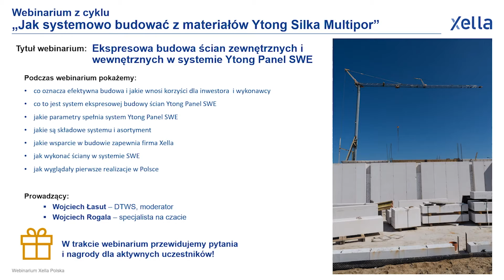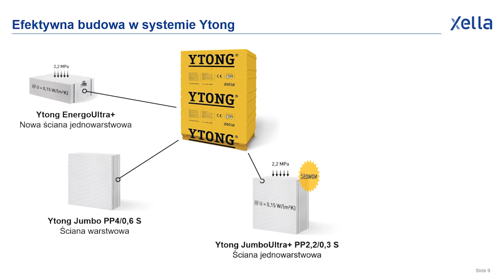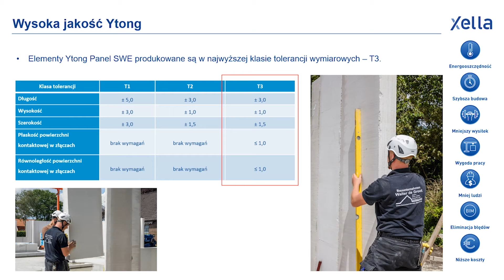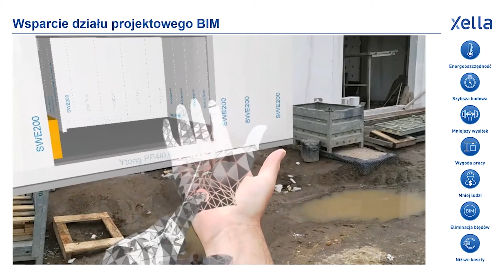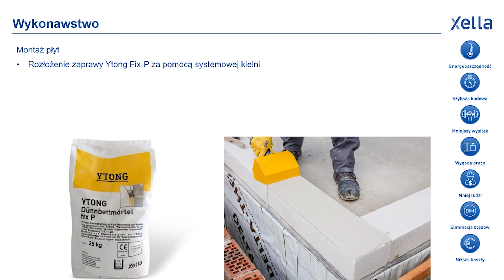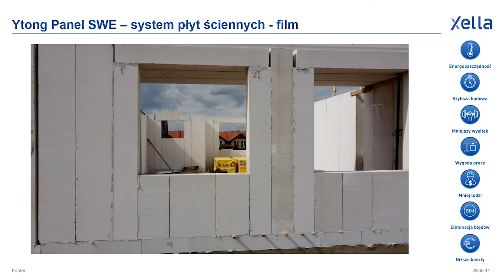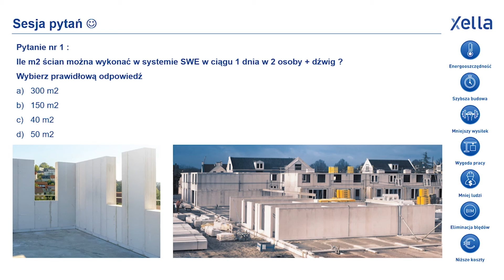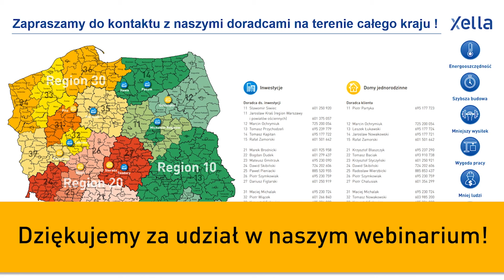Webinarium: Efektywna budowa – ekspresowy montaż ścian w sytemie Ytong Panel SWE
Ytong Panel SWE to pierwszy w Polsce system do budowy domów z wielkoformatowych płyt z betonu komórkowego. Pozwala wznosić ściany prawie 4 razy szybciej niż w tradycyjnych technologiach drobnowymiarowych. W trakcie webinarium przedstawimy cechy systemu Ytong Panel SWE, który łączy zalety prefabrykacji z doskonałą izolacyjnością termiczną betonu komórkowego. Pokażmy również etapy montażu płyt Ytong Panel SWE. Dowiesz się również o pełnym wsparciu technicznym, jakie zapewnia producent płyt, firma Xella, inwestorom i wykonawcom w zakresie projektu konstrukcji w technologii BIM i opracowaniu dokładnych planów montażowych.

Tematy webinarium:
02:17 – Korzyści dla inwestora i wykonawcy z Efektownej Budowy w systemach Xella Polska
09:47 – Przedstawienie systemu ekspresowej budowy ścian z betonu komórkowego Ytong Panel SWE
14:30 – Asortyment i parametry płyt z betonu komórkowego Ytong Panel SWE
18:28 – Wsparcie techniczne i projektowe w technologii BIM
23:24 – Etapy montażu ścian w systemie Ytong Panel SWE
35:10 – Zobacz pierwsze realizacje w Polsce w technologii Ytong Panel SWE
48:27 – Pytania i odpowiedzi

Dowiedz się wiecej o ekspresowym systemie montażu ścian z betonu komórkowego Ytong Panel SWE